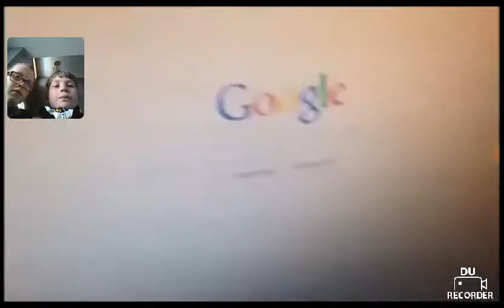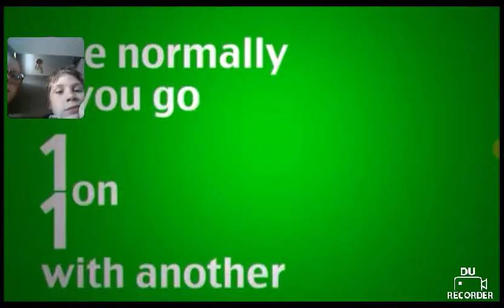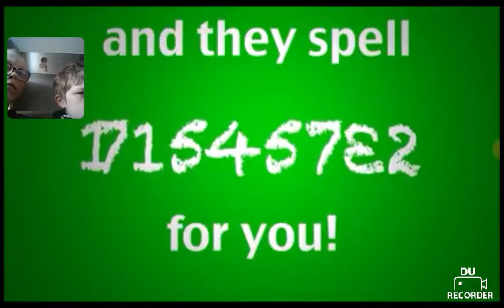Try not to laugh challenge with Logan aka horsey